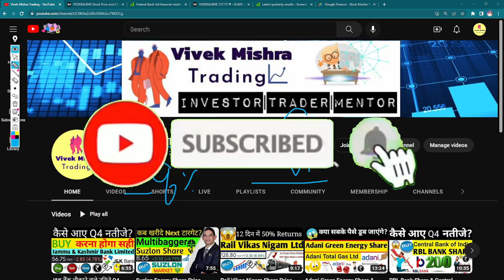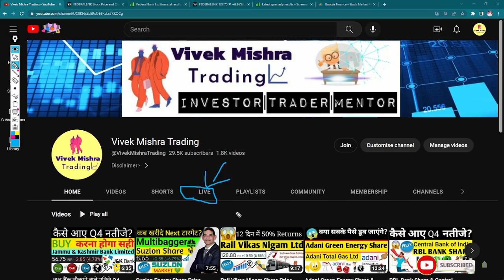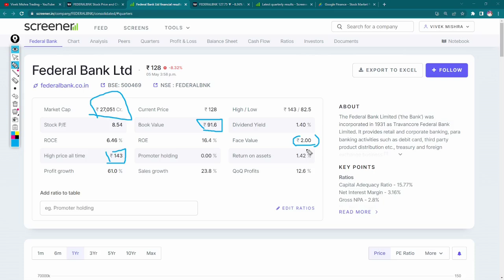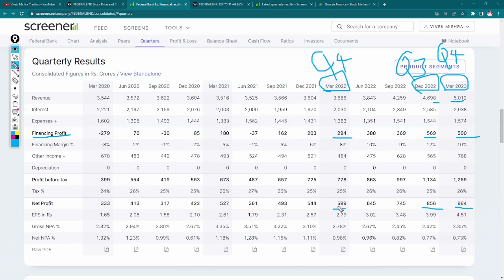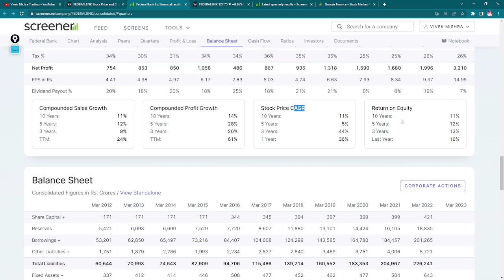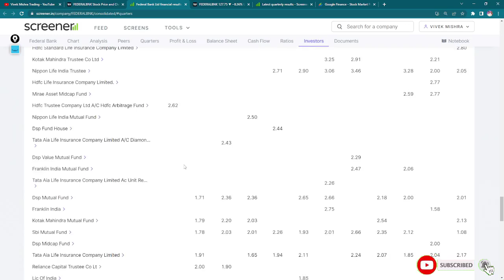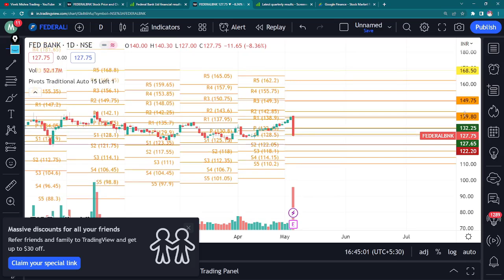Federal Bank Ltd Share News Price Target for new Buyers Q4 Earnings Stock Market NSE:FEDERALBNK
Federal Bank
Private banking company

federalbank.co.in
Federal Bank Limited is an Indian private sector bank headquartered in Aluva, Kochi. The bank has 1,272 branches spread across different states in India. It also has representative offices abroad in Abu Dhabi, Qatar, Kuwait, Oman, and Dubai. Wikipedia
फेडरल बैंक लिमिटेड निजी क्षेत्र का प्रमुख भारतीय वाणिज्यिक बैंक है। इसका कार्यालय अलुवा, कोच्चि, केरल में है। ३१ मार्च २०१६ के आँकड़ों के अनुसार देश में फेडरल बैंक की २४ राज्यों में १२५२ शाखायें तथा १५१६ एटीएम हैं। इसके सीईओ श्याम श्रीनिवासन जी है। विकिपीडिया
फेडरल बैंक
Customer service: 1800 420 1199
Stock price: FEDERALBNK (NSE) ₹130.75 +5.85 (+4.68%)
Headquarters: Aluva
Number of employees: 12,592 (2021)
CEO: Shyam Srinivasan (23 Sept 2010–)
Net income: 1,542.78 crores INR (US$200 million, 2020)
Founder: K.P Hormis
Subsidiaries: Fedbank Financial Services Limited, MORE

Grateful!😇